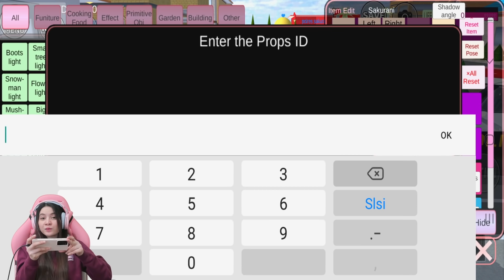REVIEW RUMAH DI ATAS KANTOR POLISI BUAT PAK KENKEN & IBU IYONI!! SAKURA SCHOOL SIMULATOR - PART 194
Halo teman-teman, kita lanjut main Sakura  Simulator lagi yaa. Part 194 kali ini Sakurani mau review bangunan-bangunan buatan kalian lagi, kali ini ada Rumah di atas Kantor Polisi Koban buat Pak Kenken dan Ibu Iyoni!! Gimana bentuknya ya?? Penasaran?? So..langsung aja tonton videonya sampe selesai yaa..